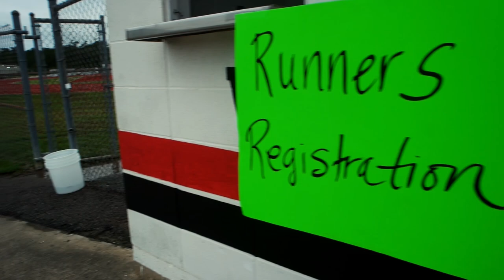Teaser Trailer; TwoFourEight - A 100k Ultramarathon Story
A little teaser trailer from the 24 hour endurance run I did at the Kountze High School. I went for 100k redemption and also to run for Leesa who was diagnosed with colon cancer. My prayers go out to her and a successful treatment.

Lifting Gear:
Cobra Grips - Deadlift straps
Weightlifting Belt